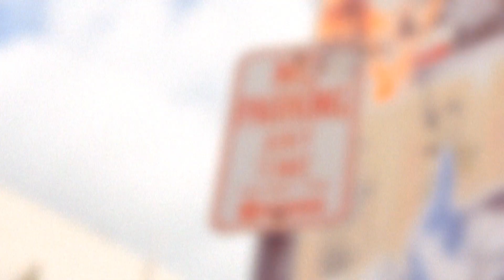Primark Salute the Sun UK